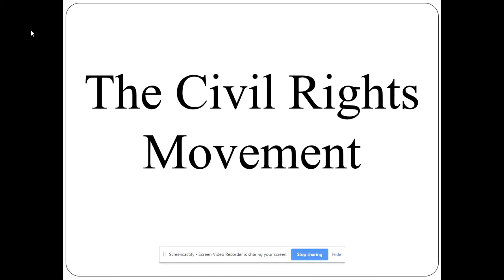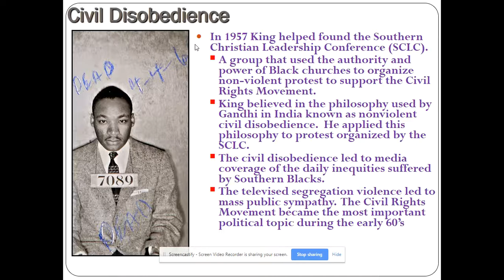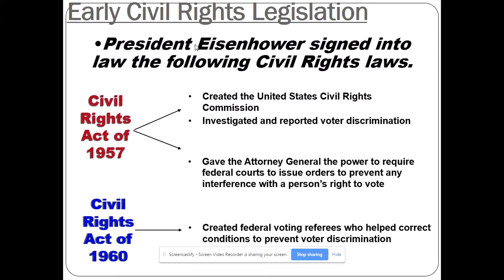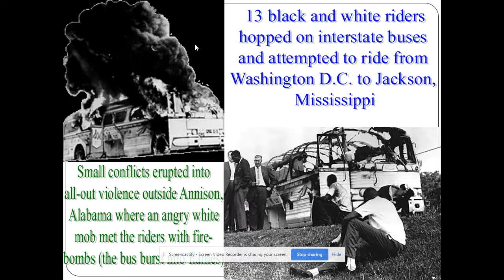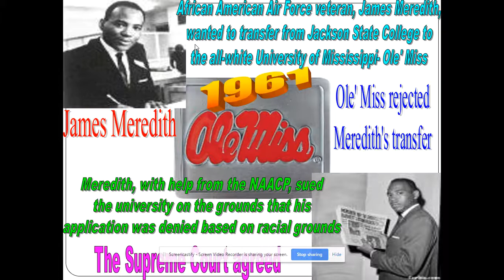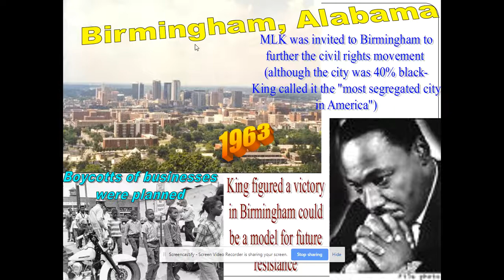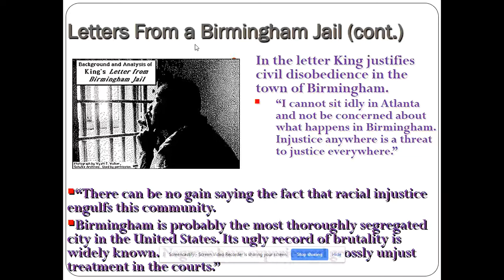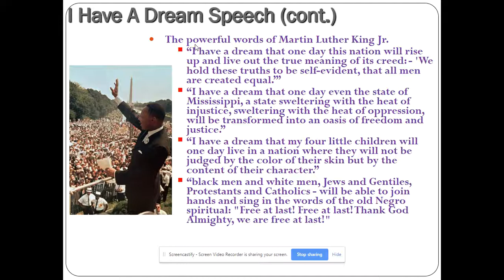Civil Rights Movement in the Early 1960's Recorded Lecture